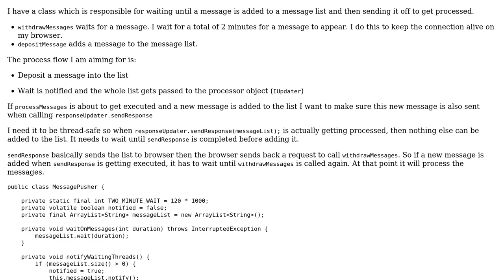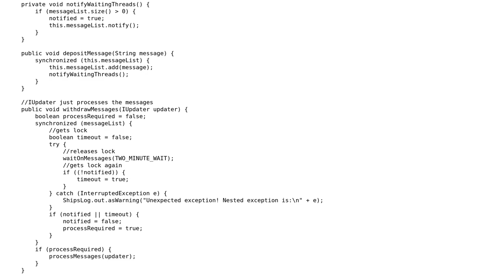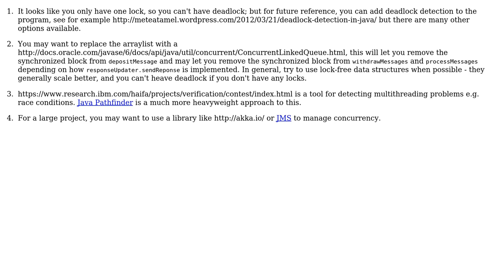Sending messages for processing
With thanks & praise to God, and with thanks to the many people who have made this project possible! | Content (except music & images) licensed under CC BY-SA | Music | Images & others | With thanks to user Zim-Zam O'Pootertoot user Jamal user Decrypter and the Stack Exchange Network Trademarks are property of their respective owners. You are responsible for your own actions.